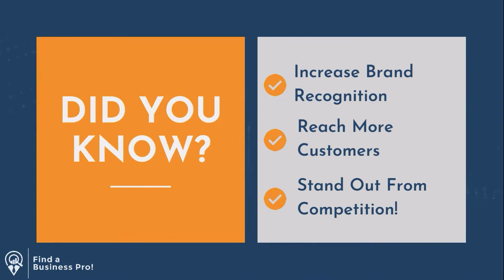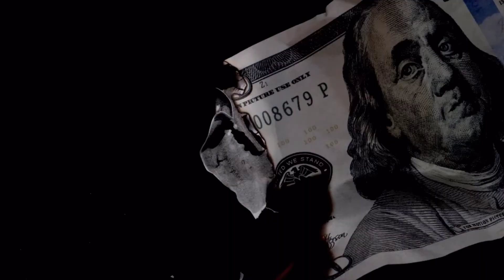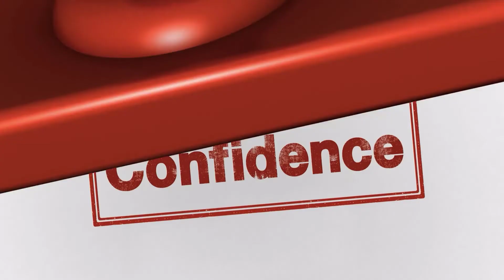Find a Business Pro! - Traffic